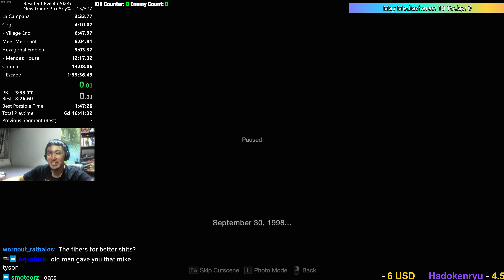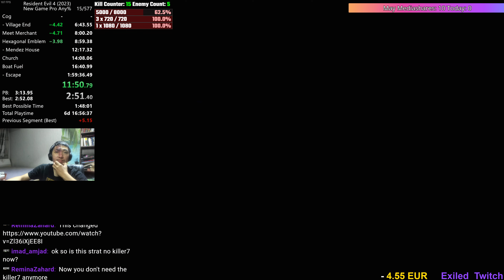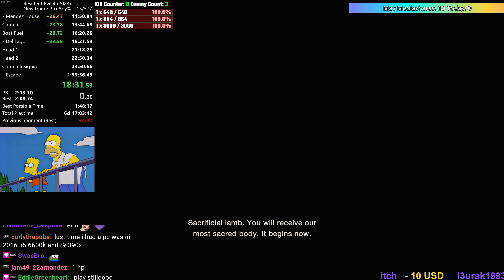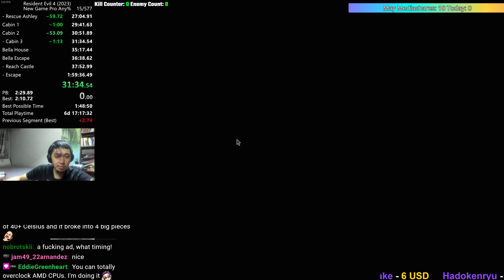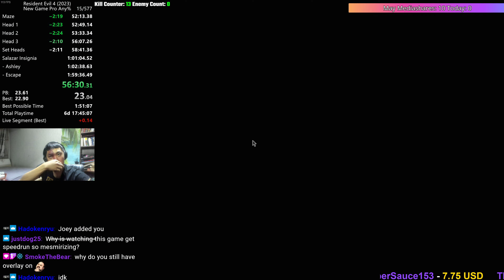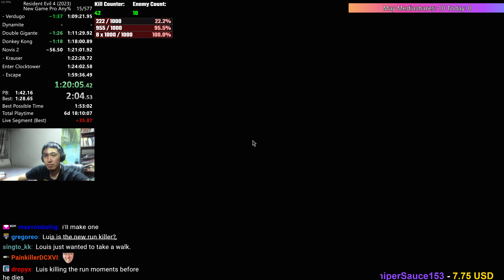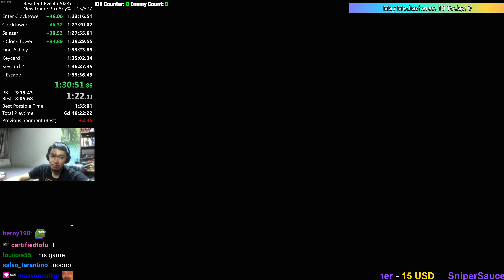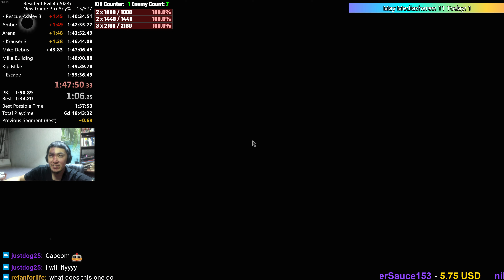Missed PB By 4 Seconds | Resident Evil 4 Remake Professional